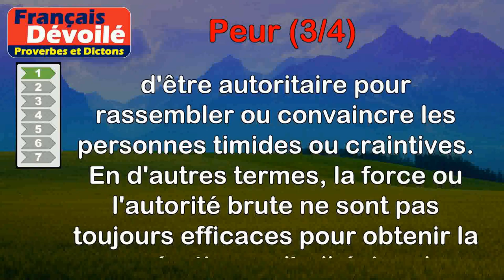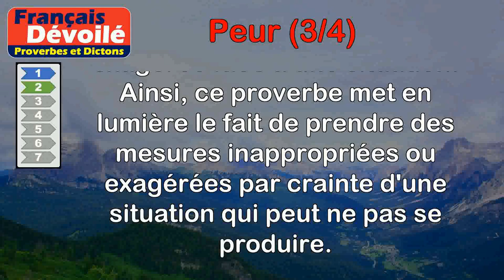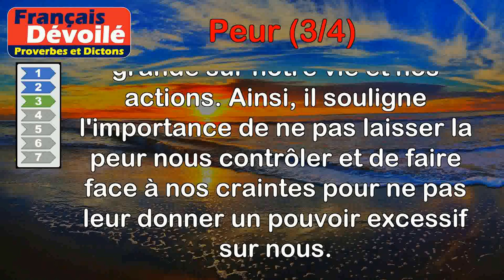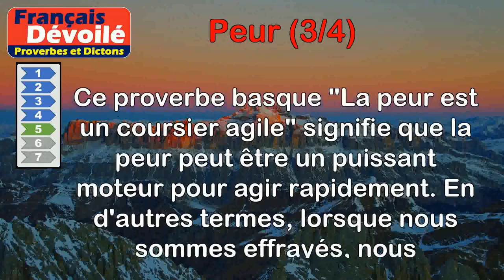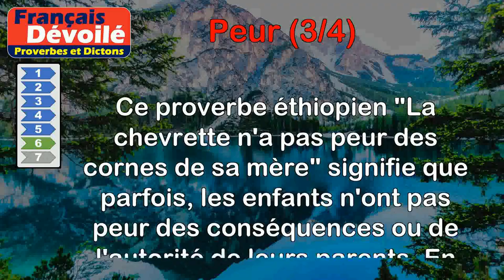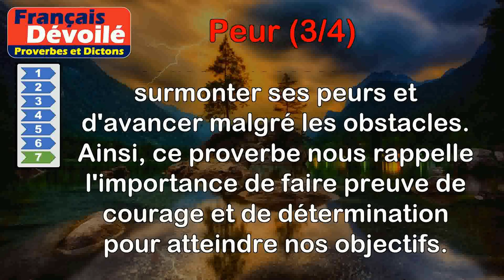Proverbes - Peur (3 de 4)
00:00 Introduction
00:07 Proverbe Breton - Faire claquer son fouet ne rassemble pas les chevaux peureux.
00:50 Proverbe Français - Il est fin comme Gribouille, qui se jette dans l'eau de peur de la pluie.
01:40 Proverbe Marocain - Qui a peur d'une chose lui donne pouvoir sur lui-même.
02:18 Proverbe Russe - L'homme valeureux est comme le chat, le poltron comme le lièvre.
03:07 Proverbe Basque - La peur est un coursier agile.
03:45 Proverbe Éthiopien - La chevrette n'a pas peur des cornes de sa mère.
04:24 Proverbe Français - La peur et la crainte ne feront jamais grand coup.